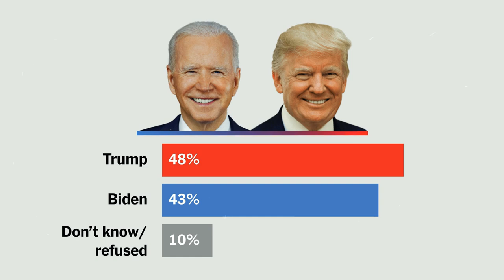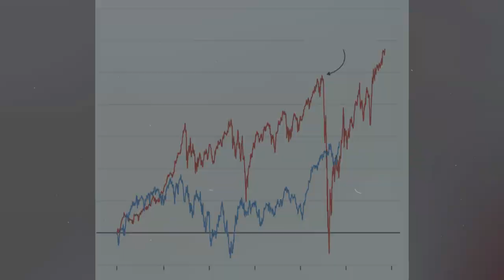Trump responde a los llamados para que Biden abandone la carrera presidencial de 2024